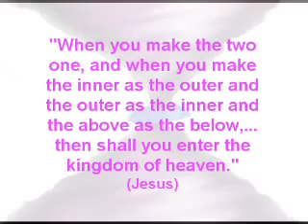579 Dr Rauni Kilde 9 of 9 Integration of the male Female, physical Spirit, visible Invisible